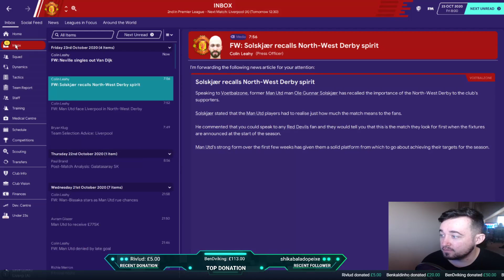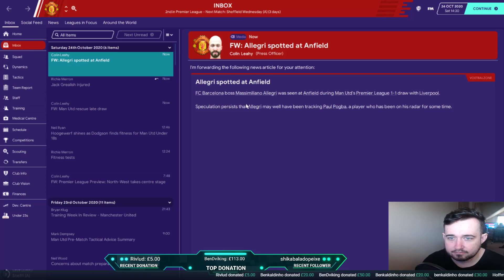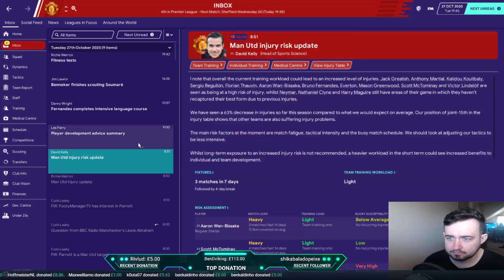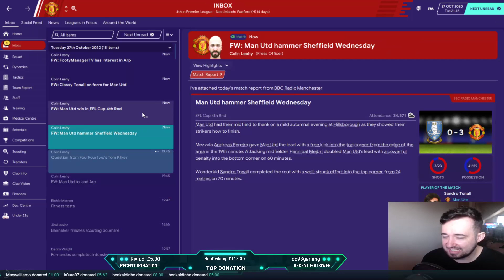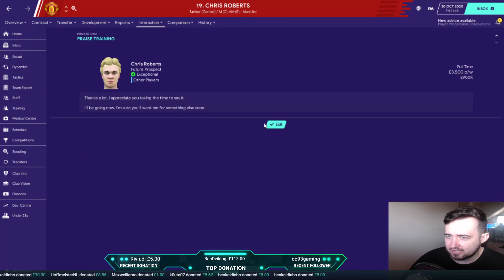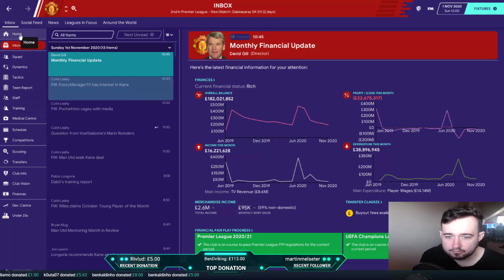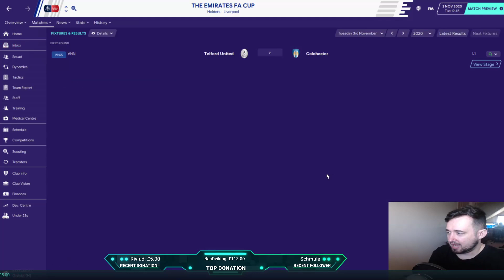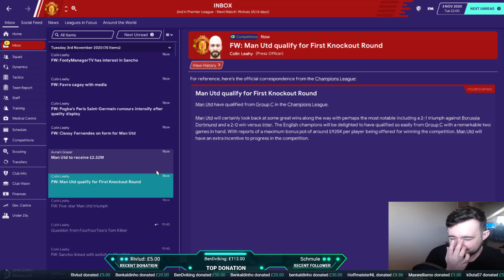FM20 Manchester United Career Mode | Fixing Man United Ep25 | Football Manager 2020 Stream Replay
Follow so you don't miss the streams of this save in FM20 with Manchester United

Be sure to subscribe to the channel for Football Manager 2020(FM20) videos every single day, I will cover everything from Let's Play Career Mode series, the best wonderkids and best players to sign, Lower League Management(Non League To Legend), FM20 Tactics, Tips and much more!